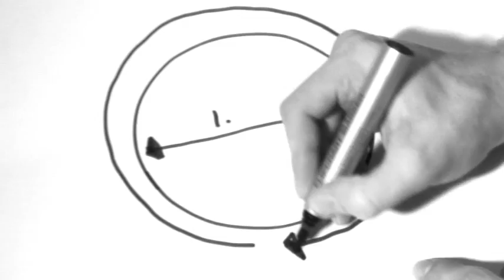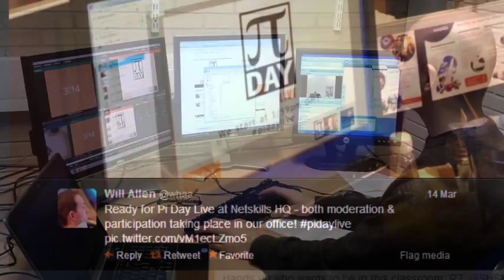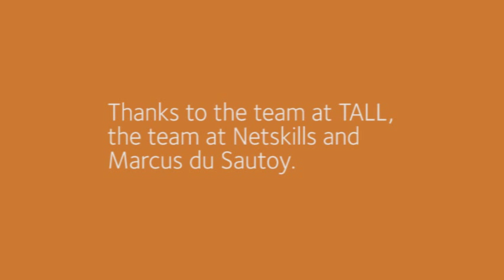"You had to be there" - digital story by David White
David White of Oxford Connect produced this digital story reflecting on the experience of running the Pi Day Live event in 2013. The story was commissioned by the Business and Community Engagement team and presented at the Engage 2013 conference in Bristol on the 27th November 2013.